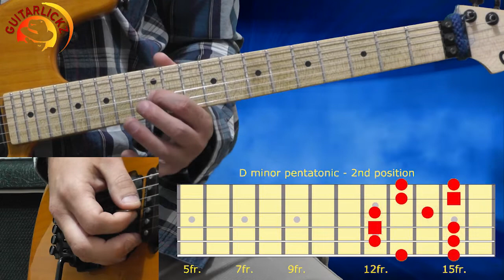Bon Jovi - Wanted Dead or Alive Solo Lesson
Today i'll show wanted dead or alive guitar solo lesson. i'll show you how to play wanted dead or alive  solo excatly as richie sambora does. wanted dead or alive is an easy solo lesson and with my step by step instructions and scale diagrams on-screen it will be easy and enjoyable solo to play.
so enjoy!!

Chapters:
00:00 Intro and Performance
00:38 section 1
07:19 Section 2